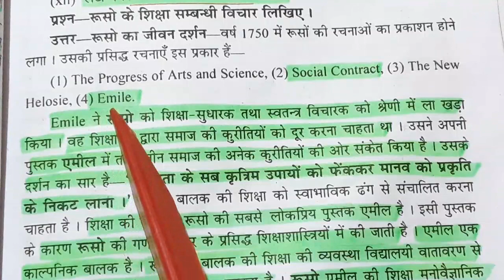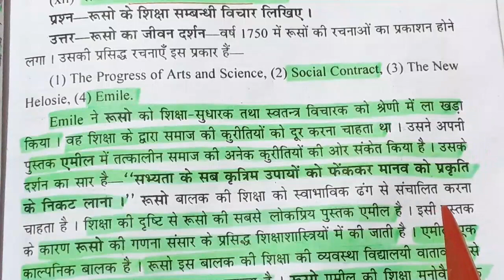रूसो के शिक्षा सम्बन्धी विचार | वर्तमान भारतीय समाज और प्रारंभिक शिक्षा | DELED SECOND SEMESTER